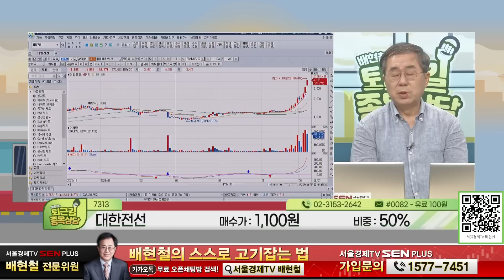대한전선 10거래일 연속 상승…180% 급등! 계속 가져가야 되나요? │ 종목상담 (대한전선)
종목명 : 대한전선 / 매수가 : 1,100원 / 비중 : 50%